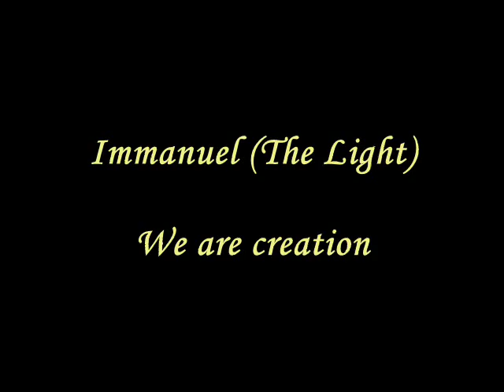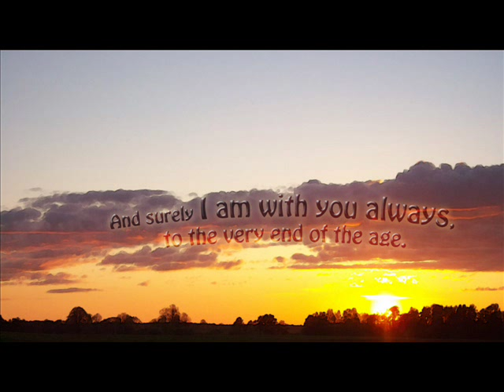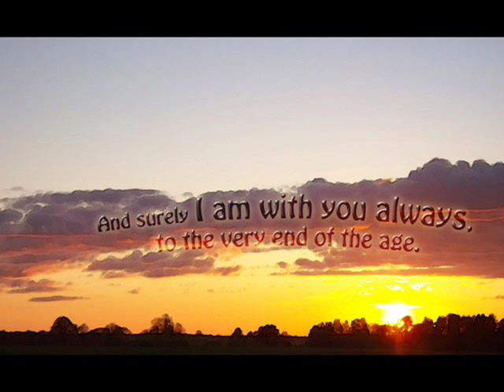we are creation - Immanuel (The Light)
song - Immanuel (the Light)
by
We are creation